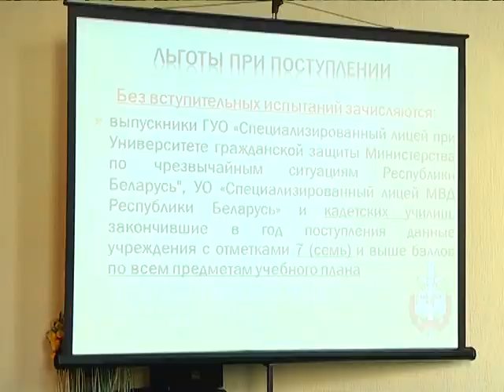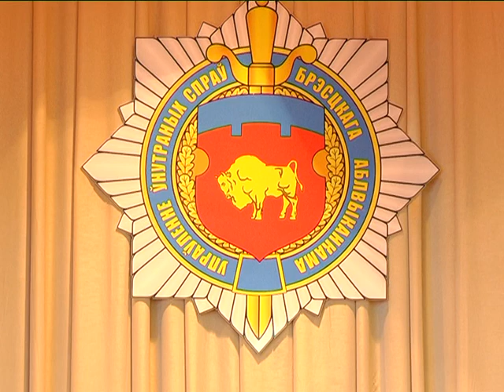2016-12-06 г. Брест. День открытых дверей в УВД. Телекомпания Буг-ТВ.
В минувшие выходные в Брестском областном Управлении внутренних дел состоялись мероприятия в рамках Дня открытых дверей. Цель инициативы – ознакомление представителей подрастающего поколения со спецификой деятельности правоохранительных органов. Совсем скоро юношам и девушкам предстоит выбор профессионального пути, и задача эта не из простых. Помочь сориентироваться в большом перечне специальностей, а также определить, насколько близок и интересен тот или иной вид деятельности и призваны подобные мероприятия.